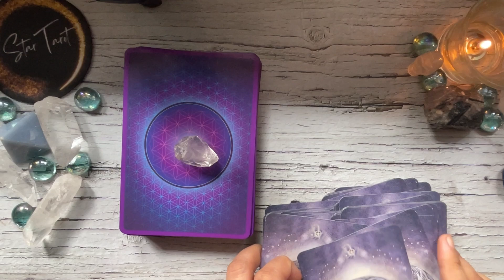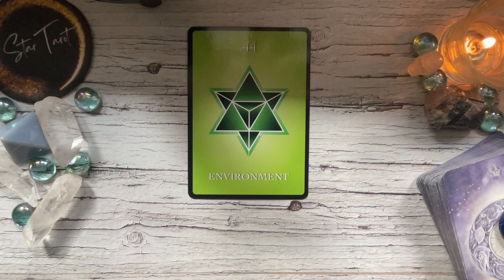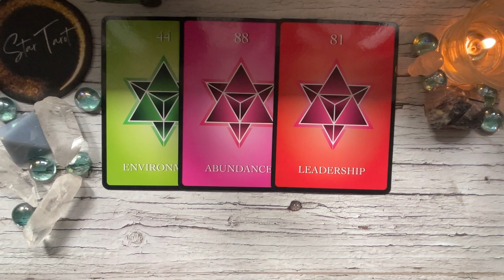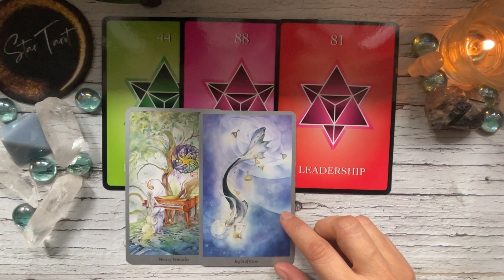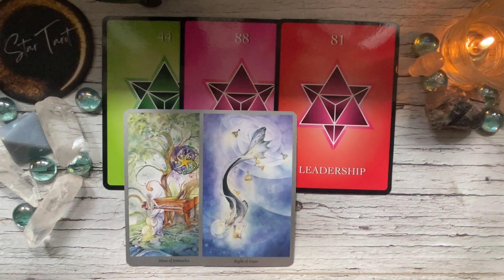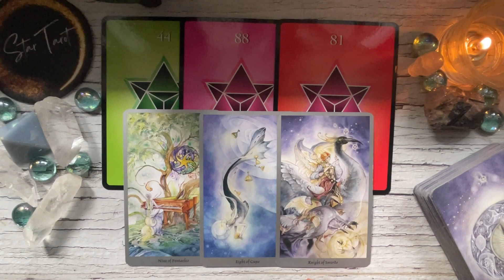♐️SAGITTARIUS✨FEBRUARY 12-18, 2023🔮| Tagalog Weekly Reading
Hello beautiful soul! I hope you enjoyed your February 12-18, 2023 Tagalog Weekly Reading. I appreciate your support! Blessings, love and light! 🙏❤️